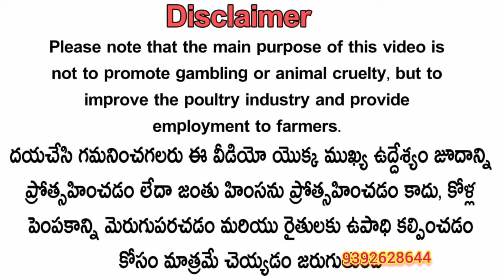Too Top Quality Bhimavaram richvattam pettalu 8179215233